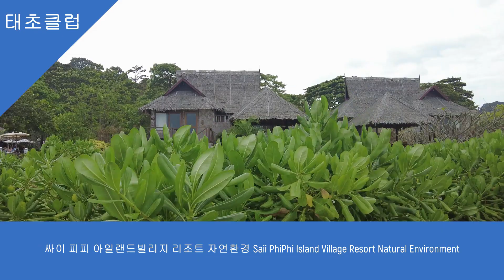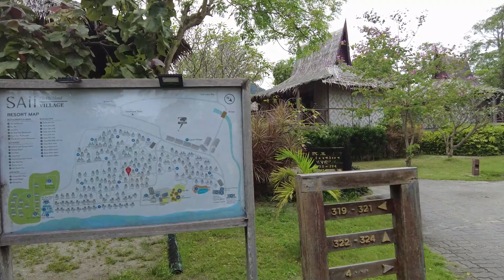싸이 피피 아일랜드빌리지 리조트 자연환경 Saii PhiPhi Island Village Resort Natural Environment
싸이 피피 아일랜드빌리지 리조트는 태국의 보석이라 불리우는 피피섬에 위치한 5성급 리조트 총객실수는 201개입니다. 싸이 피피 아일랜드 빌리지 리조트는 태국 재벌인 싱하그룹 부동산으로 피피섬 동쪽 로바카오비치에 접하는 해변리조트입니다.

싸이 피피 아일랜드 빌리지 리조트는 1988년에 오픈한 리조트로 2012년에 대대적인 리노베이션을 실시했습니다. 이어서 싱하그룹에서 인수해서 2017~20년 사이 또 한차례 리노베이션을 해서 룸,시설 환경이 매우 우수합니다.

싸이 피피 아일랜드 빌리지 리조트는 피피섬내 리조트중 룸,시설,서비스,조식부페에서 가장 낫다는 평가를 받고 있으며, 그림같은 자연환경이 매력적인 리조트입니다.푸켓 라구나 단지내 싸이 라구나 리조트와 같은 계열이며, 푸켓,코사무이 지역에서 싸이 리조트를 운영중이며, 산티부리 코사무이 같은 프리미엄 5성급 리조트를 운영중입니다.

싸이 피피 아일랜드 빌리지 리조트는  800미터의  피피섬 로바카오비치 전체를 다 차지하고 있으며 로바카오비치는 800미터 길이입니다. 리조트 뒤에는 꽤 큰 규모의 로컬마을이 있어 10여곳 레스토랑, 7-8곳 마사지샵, 4곳의 미니마트, 세탁소, 여행사, 다이빙샵, 우체국 서비스등등 다양한 샵들이 있어 여행자들은 리조트내 시설을 이용하기 싫을 경우 매우 편리합니다.

싸이 피피 아일랜드빌리지 리조트 자연환경은 매우 우수합니다. 멋진 해변과 에머럴드 물빛의 바다, 그리고 숲속의 방갈로들은 그림같은 환경입니다. 방갈로들은 주변에 멋진 정원, 그림같은 숲속길이 있어 보기만 해도 힐링이 되는 환경을 갖고 있습니다.